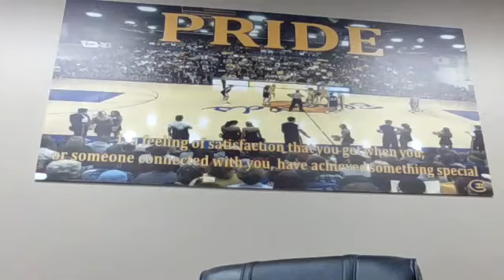WBB interview 2.18.21: Coach Englund and Tyra Boettcher